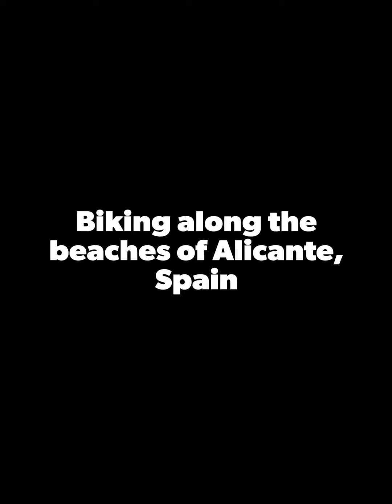Biking along the beaches of Alicante, Spain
Biking along the beaches of Alicante Spain, February 2024